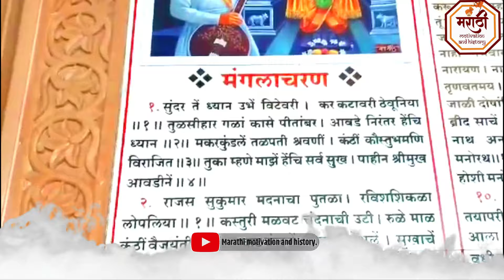तुकोबांच्या मुखातून येणारा अमृताचा ठेवा जपण्यासाठी बांधले मंदिर | Tukaram Maharaj Gatha Mandir Dehu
जगद्गुरु संत तुकारामांच्या वास्तव्याने पावन झालेल्या इंद्रायणीच्या काठावर असलेल्या देहू गावामध्ये गाथा मंदिर. इंद्रायणीच्या डोहा शेजारील शीळा मंदिराजवळ हे मंदिर आहे. अतिशय भव्य, प्रेक्षणीय असणारे हे मंदिर अल्पकाळातच पर्यटकांचे आवडते स्थळ बनले आहे.  इंद्रायणीच्या काठावर असणाऱ्या या मंदिराच्या भिंतीवरील तुकारामांच्या गाथांचे कोरीव काम
तुकोबांचे चार युगातील पूर्व अवतार व त्यांच्या इष्ट देवता यांची प्रतिमा
सत्ययुग – भक्त प्रल्हाद व नरसिंह
त्रेतायुग – भक्त अंगद व श्रीरामराय
द्वापारयुग – भक्त उद्धव व श्रीकृष्ण
कलीयुग – संत नामदेव व श्री विठ्ठल
वरच्या मजल्यावरील सज्जात विठ्ठल रखुमाईच्या मूर्ती
गाथा मंदिर
पुण्यसलिला इंद्रायणी नदीच्या तीरावर
तारक अशा प्रासंगिक व प्रासादिक स्थळीं
जागतिक कीर्तीच्या झोतात गरुडझेप घेत
असलेले श्रीक्षेत्र देहू येथील गाथामंदिर.

गाथामंदिराची महत्ता
श्री. तुकोबारायांच्या वाङ्यमूर्तीचे अक्षर मंदिर आहे.
भागवत धर्म मंदिराचे कलश स्थान आहे.
वैदिक सनातन धर्माचे सांस्कृतिक केंद्र आहे.
वारकरी संप्रदायाचे जीवनधन आहे.
महाराष्ट्राचा स्वाभिमान आहे
भारतभूमीचा गौरव आहे.
विश्वोद्धाराचे ज्ञानतीर्थ आहे.
उदारदात्यांचे दानतीर्थ आहे.
तुका सर्वां श्रेष्ठ प्रिय आम्हां थोर। कां जो अवतार नामयाचा।।

 नामदेवे केले स्वप्नामाजी जागे। सवे पांडुरंगे येऊनिया।।
सांगितले काम करावे कवित्व। वाऊगे निमित्त्य बोलो नको।।
. श्री. तुकोबारायांच्या अभंग वाणीचे महात्म्य
दगडालाही तारणाऱ्या या अभंगांचे दगडावर कोरुन चिरस्मारक झाले,

गाथा मंदिराशी संलग्न असलेली श्री. संत तुकाराम महाराज वाङ्मय प्रकाशन संस्था, आळंदी द्वारा प्रकाशित झालेले ग्रंथ
देहू कशासाठी प्रसिद्ध आहे?
What is DEHU famous for?

जगद्गुरु संत तुकाराम महाराज सदेह वैकुंठगमन सोहळा
स्थळ : गाथा मंदिर, श्री क्षेत्र देहू - महाराष्ट्र, भारत

तुकोबांच्या मुखातून येणारा अमृताचा ठेवा जपण्यासाठी बांधले मंदिर
संत तुकाराम महाराज गाथा मंदिर

TEMPLE WITH 4000 ABHANGAS WRITTEN ON ITS WALL AND THE ONLY SAINT WHO WENT TO HEAVENS ALIVE

Sant Tukaram Maharaj Gatha Mandir, Dehu, Maharashtra
Dehu is a place of Sant Tukaram - well known sant in Maharashtra. Many people have taken part in it many years. Dehu is a place where the 'Abhang 'of Sant Tukaram can be remembered. One can see his temple here on the banks of the river.  There is one Gatha Temple on the bank of Indrayani river. A big statue of Tukaram sitting with a Veena  in his hand is located at the entrance of the big Gatha temple. In the Gatha temple, about 4,000 abhangs (verses) created by Tukaram maharaj were carved on the walls.

Dehu Gatha Mandir
Gatha Mandir Dehu Pune
Gatha mandir mahiti
sant tukaram information in marathi,
sant tukaram maharaj dehu,
Sant Tukaram Maharaj Gatha Mandir
sant tukaram maharaj temple dehu,
sant tukaram maharaj mandir dehu,
sant tukaram maharaj gatha mandir dehu,
sant tukaram samadhi,
dehu,
sant tukaram,
sant tukaram maharaj,
samadhi,